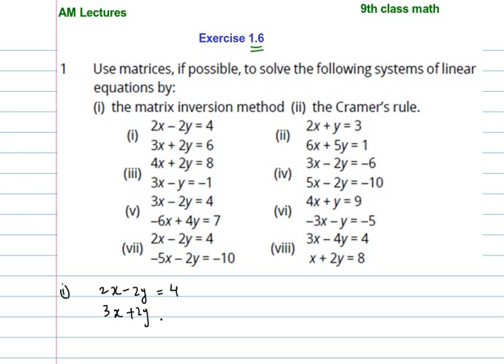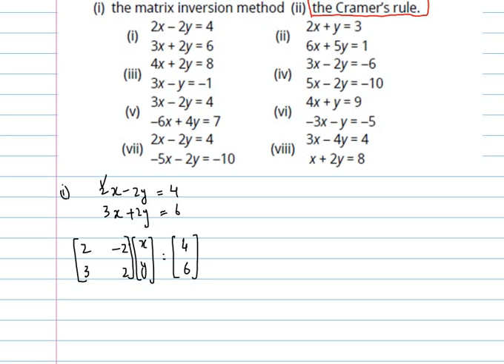Exercise 1.6 Q 1 part 1 9th Class || Crammer Rule || 9th class Math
in this video Q1 of exercise  1.6 has been done.If you still feel any problem.must mention in comment section,i will make your concept clear by uploading new video.

 for any notes/lectures/online tutor/home tutor